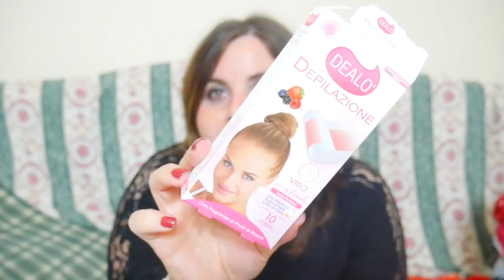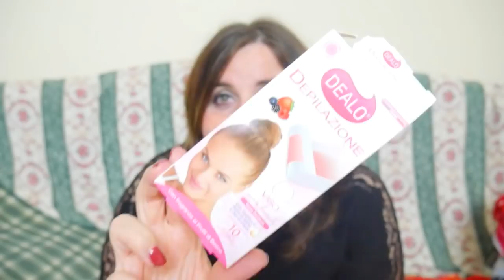PRODOTTI FINITI Cien, Biopoint, Dealo, Dermomed ||Elfetta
🌻🍀💗 APRI L'INFOBOX🍀 💗🌻
💄😎😊MI TROVI ANCHE SUI SOCIAL :
                   🌻⭐SNAPCHAT 👉 elfettarosa 👈